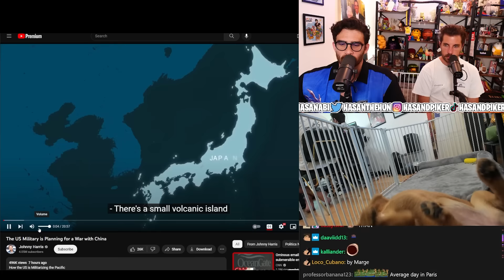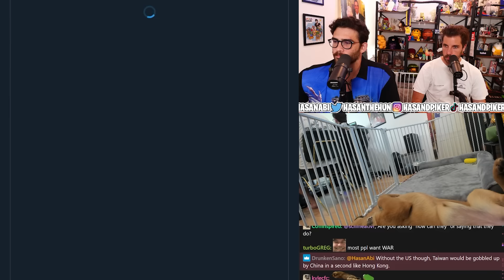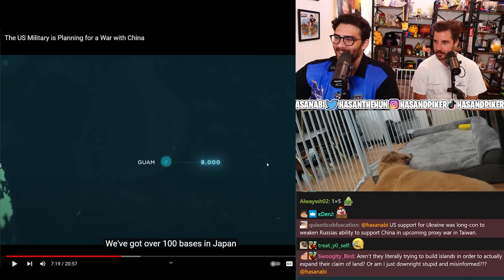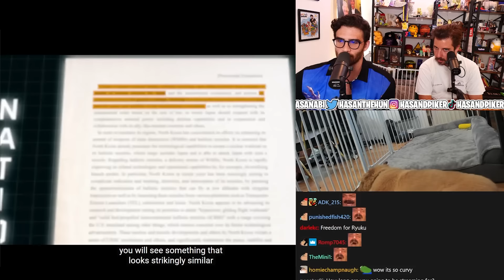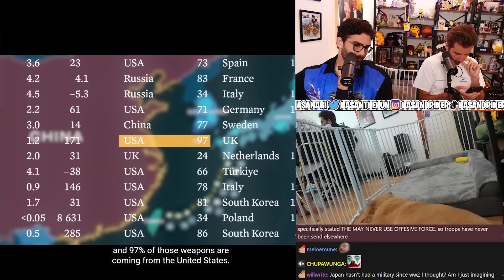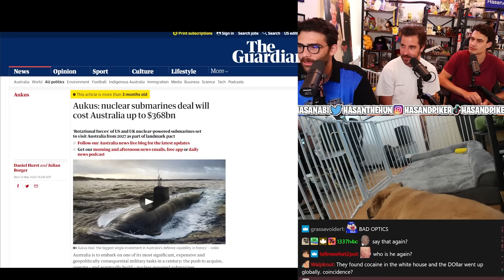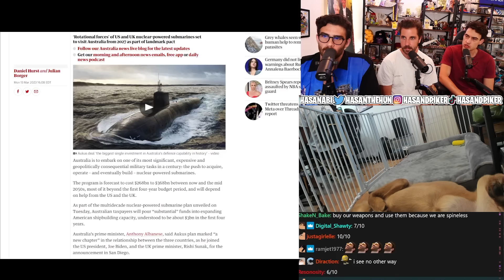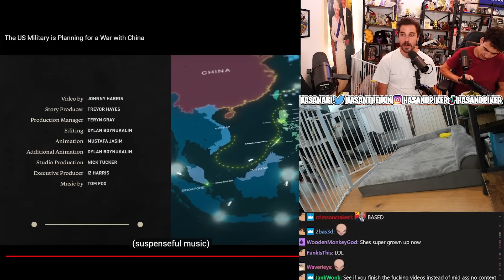The Problem with Johnny Harris | Hasanabi ft Boy Boy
The Problem with Johnny Harris | Hasanabi & Boy Boy